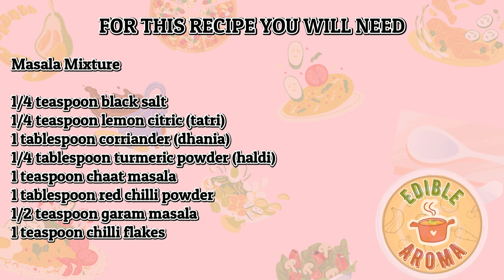ACHARI CHICKEN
ACHARI CHICKEN FULL RECIPE

Ingredients
(This recipe yields 8 servings)

1 kg boneless chicken thighs
3 tomatoes - pureed
2 medium onions - chopped
1 tablespoon black cumin seeds (zeera)
1 tablespoon black mustard seeds (rye)
2 tablespoon corriander seeds (dhania)
1 tablespoon fenugreek seeds (methi)
2 tablespoon fennel seeds (souf)
2 tablespoon cumin seeds
5-6 dried red chillies
1/2 teaspoon nigella seeds (kolanji)
2 tablespoon ginger-garlic paste
250g plain yogurt
2 tablespoon lemon juice
salt to taste
1 handful of corriander leaves
3-4 green chillies

Masala Mixture ingredients:

1/4 teaspoon black salt
1/4 teaspoon lemon citric (tatri)
1 tablespoon corriander (dhania)
1/4 tablespoon turmeric powder (haldi)
1 teaspoon chaat masala
1 tablespoon red chilli powder
1/2 teaspoon garam masala
1 teaspoon chilli flakes

STEP-BY-STEP INSTRUCTIONS

STEP 1 - Beging by blending 3 tomatoes.
STEP 2 - Coarsely grind 2 tablespoon of cumin seeds, 1 teaspoon of fenugreek seeds and 2 tablespoon of fennel seeds.
STEP 3 - In a bowl, prepare your masala mixture listed above.
STEP 4 - In a pan of your choice, heat up oil and add 2 medium chopped onions.
STEP 5 - Cook onions until translucent.
STEP 6 - Once onions are translucent, add 1 handful of curry leaves.
STEP 7 - Add your blended tomatoes and mix well.
STEP 8 - Add 2 tablespoon ginger-garlic paste and mix well.
STEP 9 - Add 250g of plain yogurt and mix well.
STEP 10 - Add grinded masala from STEP #2.
STEP 11 - Add 1 tablespoon of brown mustard seeds, 1/2 teaspoon nigella seeds and masala mixture from STEP #3.
STEP 12 - Add 5-6 red chillies.
STEP 13 - 1kg of boneless chicken thighs.
STEP 14 - Stir until chicken turns colour.
STEP 15 -  Adjust spices and salt to your liking.
STEP 16 - Once the oil rises to the top, add 1 cup of water and mix well.
STEP 17 AND FINAL - Cover with lid and set aside on medium heat until chicken is fully cooked.  SERVE AND ENJOY!